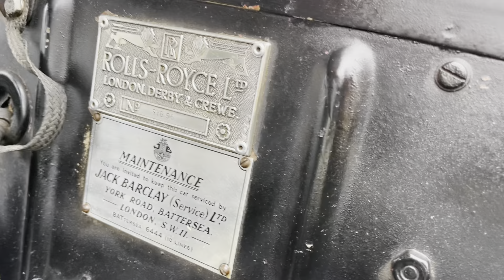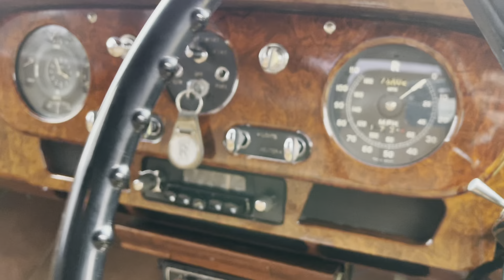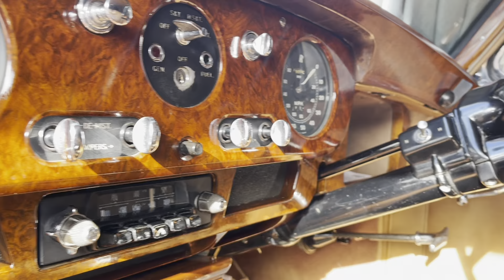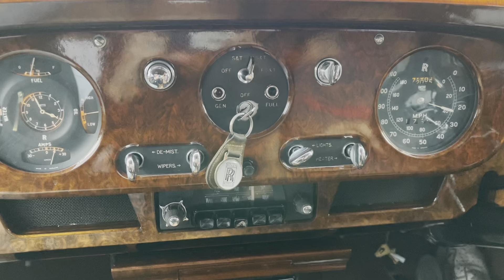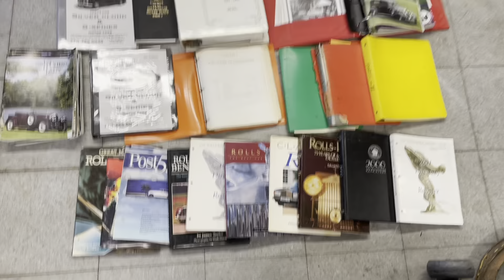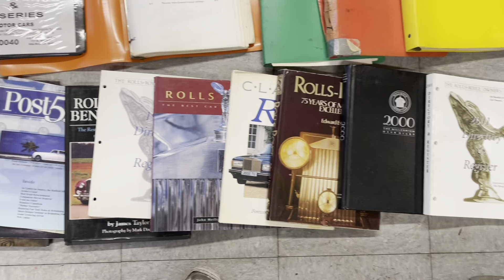1956 Rolls Royce Silver Cloud I At Dodi Auto Sales